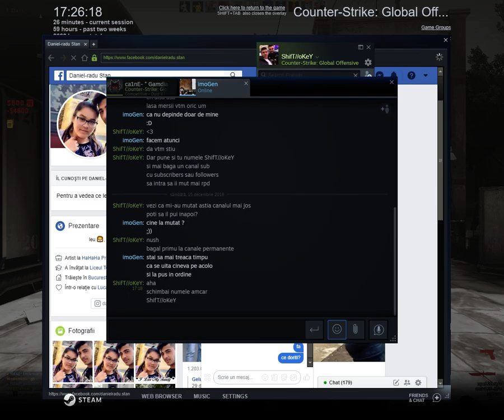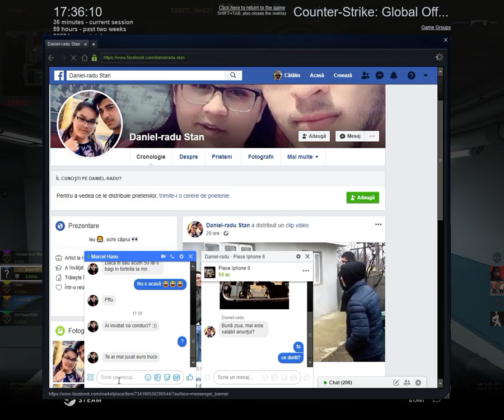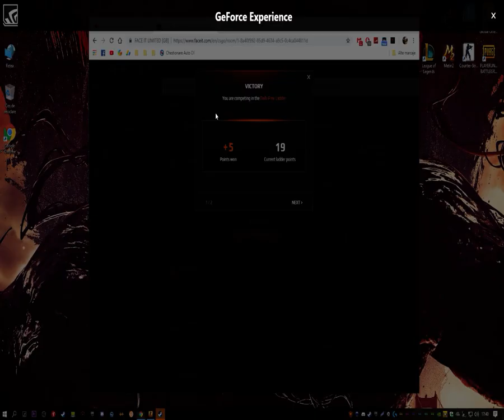NEXTKILLER VREA LA NEXUS !!